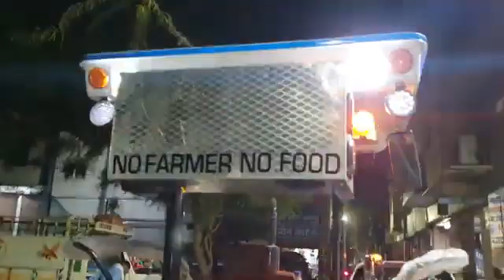Tractor and lut Lia ra lut Lia new DJ sounds 😎😎😎😎😂